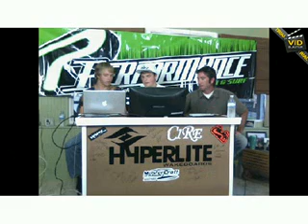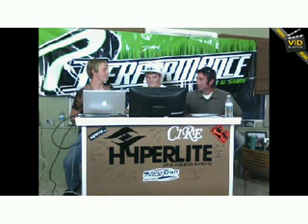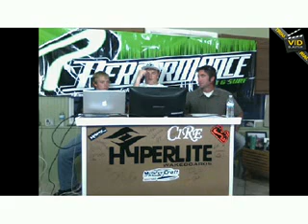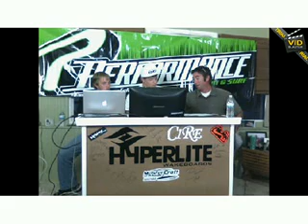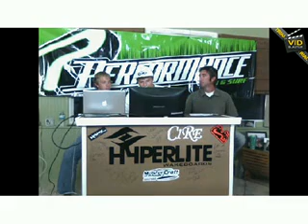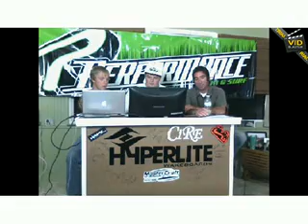JeffKins show March 23 2010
Stoke TV /WAKE / Jeffkins Show 03/23/10 05:35PM - Captured Live on Ustream